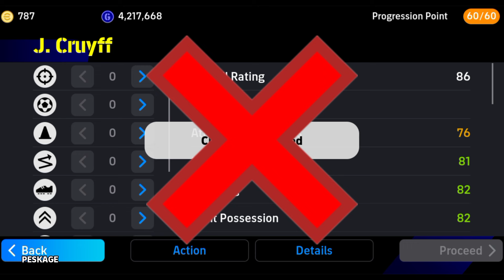How To Train 104 Rated Epic J. Cruyff in eFootball 2024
How To Train Epic Cruyff in eFootball 2024

cruyff,racikan j. cruijff,racik j cruijff,j. cruyff,cruyff manager,cruyff training,cara racik pemain di game e football 2022 lagends johan cruyff max 100,racik j cruijff legend,cara racik pemain e football,cara racik pemain efootball,how to train cruyff,cruyff 101 max,cara racik pemain di game e football yang benar,cruyff max level,cara benar racik pemain e football 22,cruyff efootball,efootball cruyff,j cruyff football

cruyff,racik j cruijff,cruyff efootball 2022,cara racik pemain e football,cara racik pemain efootball,j. cruyff,racik j cruijff legend,racikan j. cruijff,cruyff training,cara racik pemain di game e football 2022 lagends johan cruyff max 100,cara benar racik pemain e football 22,how to train cruyff,cruyff 101 max,cara racik pemain di game e football 2022,cruyff manager,cruyff max level,cara racik pemain di game e football yang benar,cruyff efootball